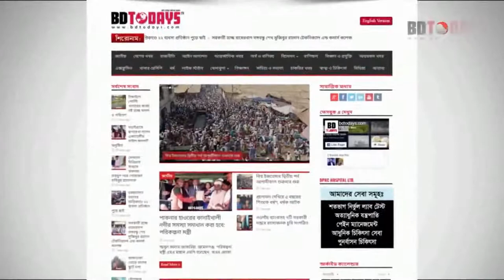ভাষ্কর্য ভাঙ্গায় জড়িতদের শাস্তিদাবি|| Demand punishment for those involved in breaking the sculpture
মিত্র বাহিনী দিবস উপলক্ষে আজ রবিবার সকালে দিনাজপুর প্রেস ক্লাবের সামনে বংলাদেশ সচেতন নাগরিক কমিটির আয়োজনে ঘন্টাব্যাপি মানববন্ধন কর্মসূচি পালন করা হয়েছে। এতে অংশ নেন মুক্তিযুদ্ধের পক্ষসহ বিভিন্ন সামাজিক এবং পেশাজীবি সংগঠনের প্রতিনিধিরা।